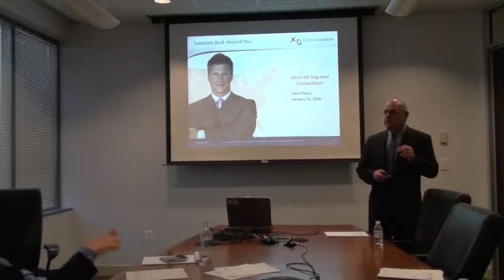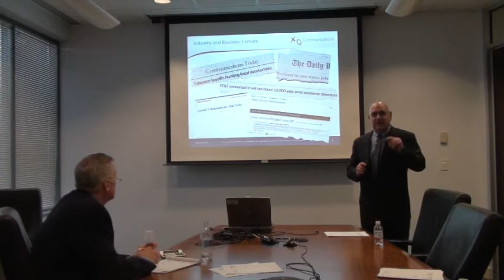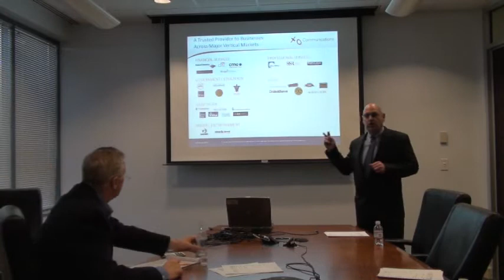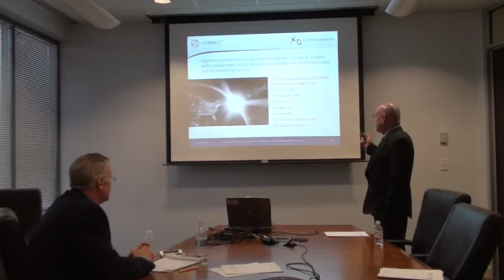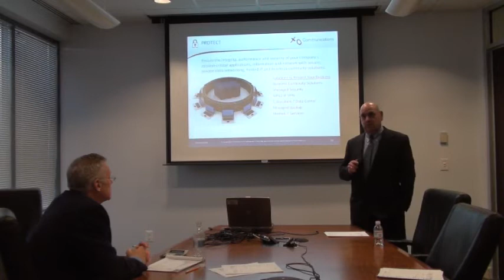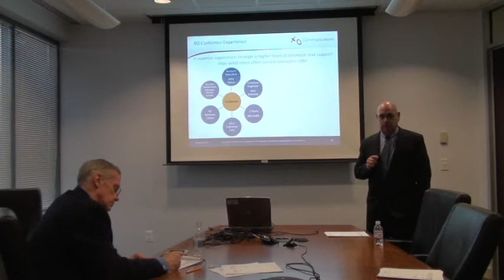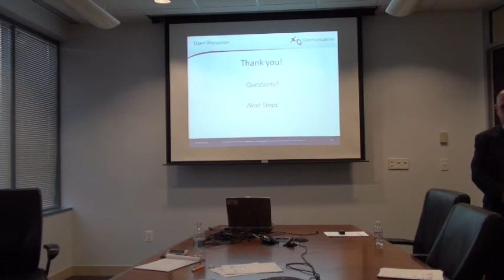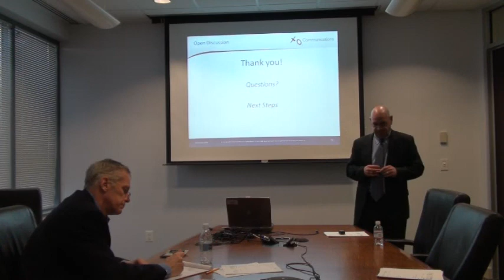John Pierce Presentation Video2)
C-level PowerPoint presentation to XO Communications upper management